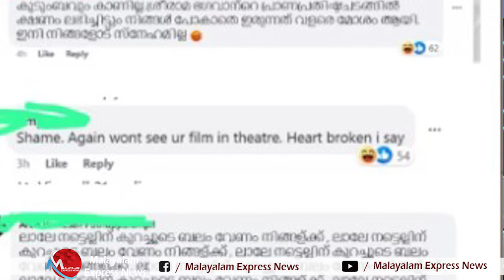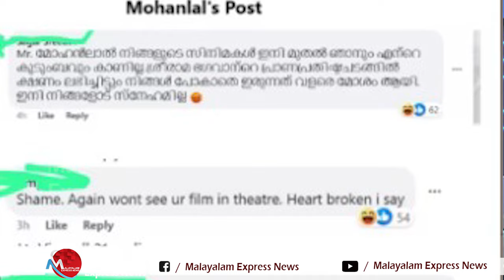മോഹൻലാൽ അയോധ്യക്ക് പോയില്ല, മലൈക്കോട്ട വാലിബൻ കാണില്ല ഞങ്ങൾ തിരക്കിലെന്നു സൈബർ അക്രമികൾ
അയോധ്യയിലെ പ്രതിഷ്ഠ ചടങ്ങിന് എത്താൻ അക്ഷതം നൽകി ക്ഷണിച്ചതാണോ അതോ ഫൈസാബാദ് കോടതിയിൽ നിന്നുള്ള വാറന്റ്  കൈമാറി കൃത്യ ദിവസം കൃത്യ സമയം അയോധ്യയിൽ ഹാജരായി കൊള്ളണം എന്ന് ഉതരവിടുകയായിരുന്നോ കേരളത്തിലെ സംഘ പരിവാറുകാർ . അവരുടെ ഇപ്പോളത്തെ വിരട്ടും, ഭീഷണിയുമൊക്കെ കണ്ടാൽ  അങ്ങനെ തോന്നിപോകും. ആർക്കെതിരെയാ ഭീഷണി. നടൻ മോഹൻലാലിനെതിരെ. മലൈക്കോട്ട വാലിബന്‍ സിനിമയുടെ പ്രൊമോഷനിൽ ആയിരുന്നു അത് കൊണ്ട് ആയോധയിൽ പോകാൻ പറ്റിയില്ല എന്ന് മോഹൻലാൽ ഒന്ന് പറഞ്ഞു പോയി . അതോടെ കാക്കക്കൂട്ടിൽ കല്ലെറിഞ്ഞത് പോലെ ഭക്തർ കൂടോടെ ഇളകി വന്നു വാസ്‌ലിബാന്റെ പ്രൊമോഷൻ ചിത്രത്തിന്റെ താഴെ കമന്റിടുകയായിരുന്നു. വാലിബന്‍ ബഹിഷ്‌കരിക്കുന്നു, ഇനി നിങ്ങളുടെ സിനിമകള്‍ കാണില്ല; , താങ്കൾ തിരക്കാണെങ്കിൽ, ഞങ്ങളും തിരക്കിലാണ് എന്നൊക്കെ

Tag-Generator-Youtube-malayalam news-global